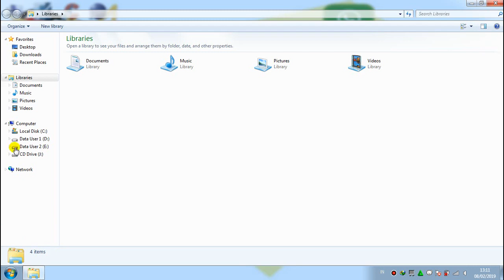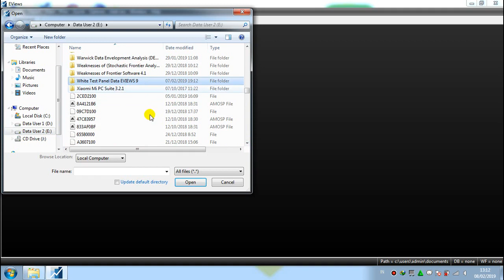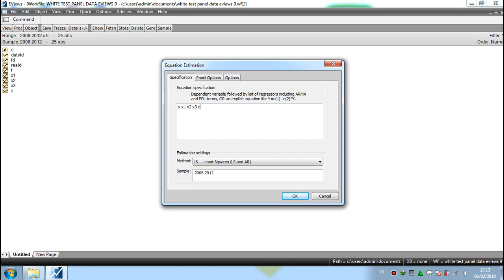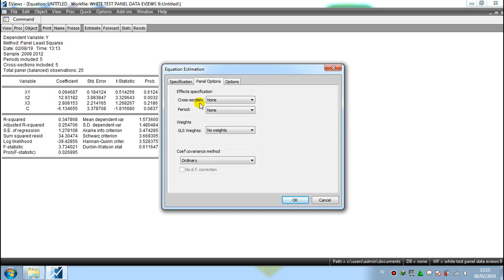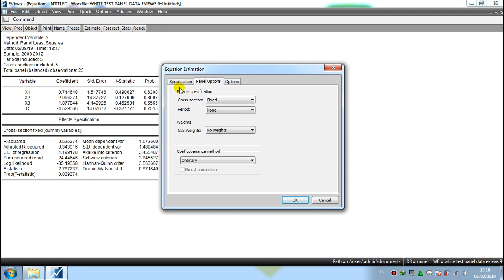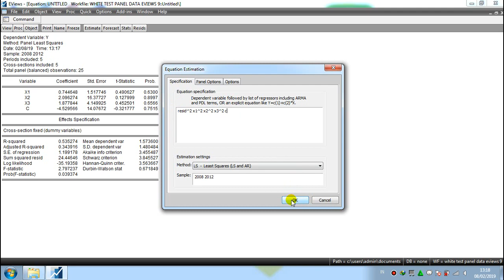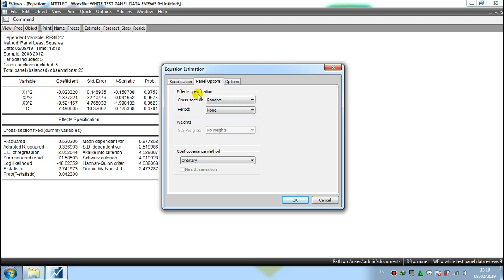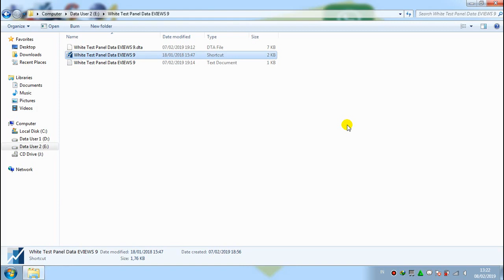White Test Panel Data EVIEWS 9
White test is a statistical test that establishes whether the variance of the errors in a regression model is constant: that is for homoskedasticity.
Illustration of tests for heteroskedasticity (White Test) Panel Data in EVIEWS 9.